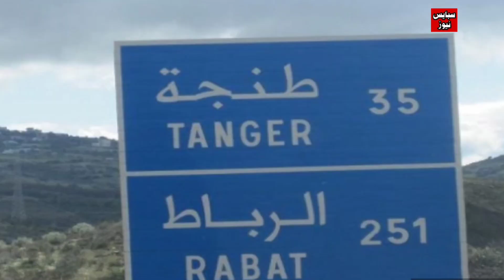الأرصاد الجوية و الأوطوروت تحذران المغاربة من الرياح القوية والغبار - أخبار 2M الأربعاء 1 نونبو 2023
الطرق السيار تحذر السائقين المغاربة
تحذر مستعملي الطريق السيار الرباط-طنجة وفاس-وجدة
رياح قوية و غبار الخميس و الجمعة.. الطرق السيارة تحذر السائقين
تحذير مشترك للمغاربة من مديريية الارصاد و الشركة الوطنية للطرق السيار
دعت الشركة الوطنية للطرق السيارة بالمغرب، السائقين إلى توخي الحيطة والحذر على الطريق السيار الرباط-طنجة والطريق السيار فاس-وجدة غدا الخميس وبعد غد الجمعة.